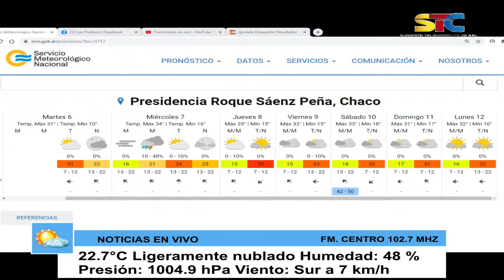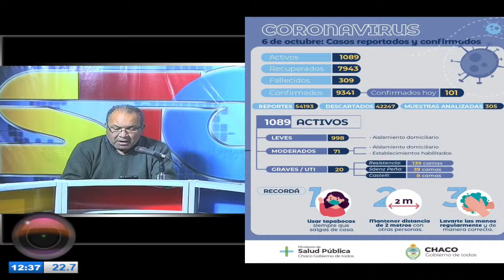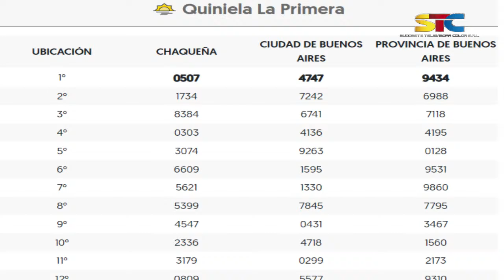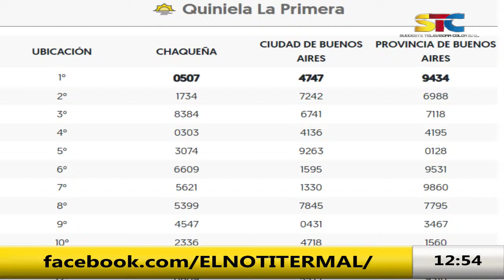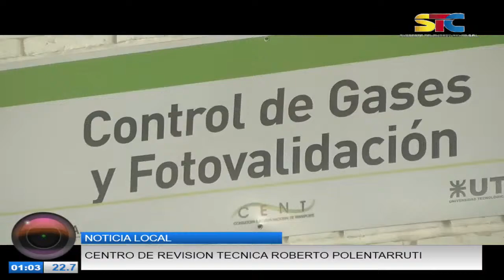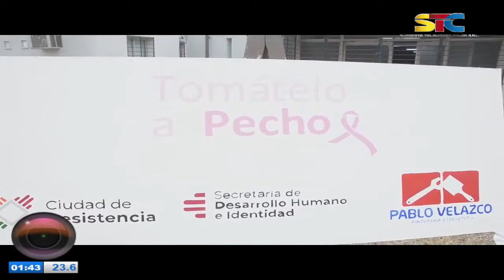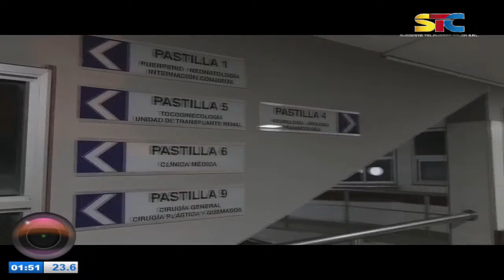Transmisión en vivo de STC Noticias